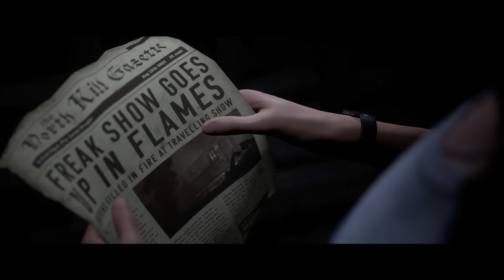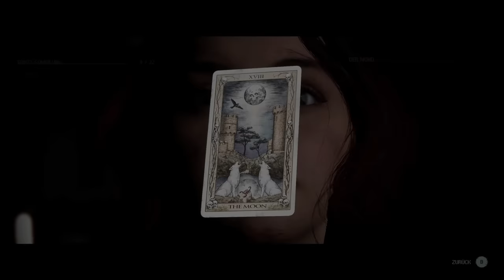Northkill Kettensägen Massaker - #08 The Quarry (Horror Gameplay Deutsch)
The Quarry Gameplay Deutsch Horror

Vielen lieben Dank an meine KanalunterstützerInnen:

Alexander Bastian
Amaterasu Heart
Amaya Neko
Aphrobyte
Archaon
Aziel TheMagus
Baxeking 1990
Bea Harzkauz
Bienchen Maya
Black Rabbit LP
BlearyCabbage8
Bluefire486
Brocken Eggs
Cindy H
commandergame
DeathCat
derletztegentleman
Die Kürbis
DieLeoniDas
Dinok XIX
ElsbethMurdelizer
Encore90
Erasion Kurane
Fieldclass
Fire_Hero
Florian Schimpfößl
Fritz1574
Glühwürmchen
Greentiger B
Hero Leipzig
ItsLeto
Jewel Bug
Karl Gustav
Leon der Meddler
Lucaria32
Maldric88
Master Exploder5000
Maurice Mz
MeiKidChan
Merlion1985
Metal Dragoner X
Michael Macfarlane
miki 1988
MJC Cards & Gamez
neochaos
Nisquali
nix da
Okami Amaterasu
Pad Kadi
Panarik90
Pia Auteried
Pupu Fischpup
rainer kempkes
Rayk Boretzki
RedCarGuy
Reilion Donevan
Rufus Platus
Saphirmeer
ScarecrowAsylum
Sebastian HH
Simon Kaiser
Sir Liselotte
SkyeDeva DN
Sören's Sky Show
Spargelsan 18
Steffi & Arni
Superperforator2008
Susan K.
Tabär
Tanta
TheEchoreader
Tommy Jügler
Tree
TwDMrWayne
Überlebenskünstler
Udo Crnjak
Viginox
Volker S.
W4nT4n
woelfchen0909
Yam Yam Artworks
Yeesha
Zettex94